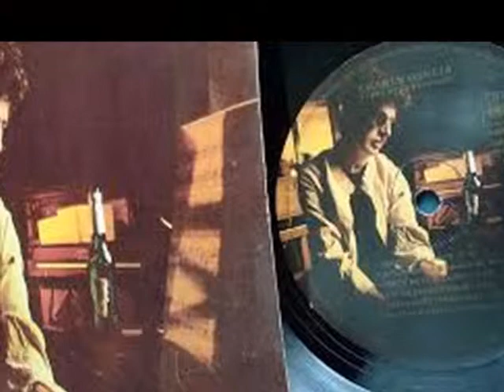CHARLY GARCIA CERCA DE LA REVOLUCION . I LOVE MUSIC 70'S